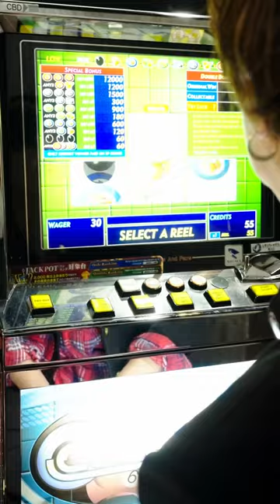部活入って良かったと思うことは何ですか？ 『 スプリンター 』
『 スプリンター 』

出演♣
渡辺大貴
後藤光輝
大内唯
西村圭祐
田嶋壮志

脚本♣
西條稔

監督♣
西條稔

【TikTok Award JAPAN 2022】受賞🏆
「日常で忘れがちな小さな愛」をテーマに縦型ショートドラマを制作中